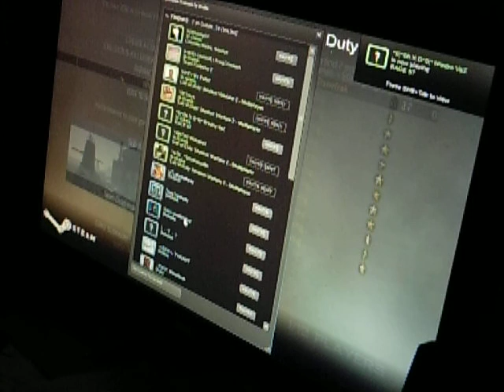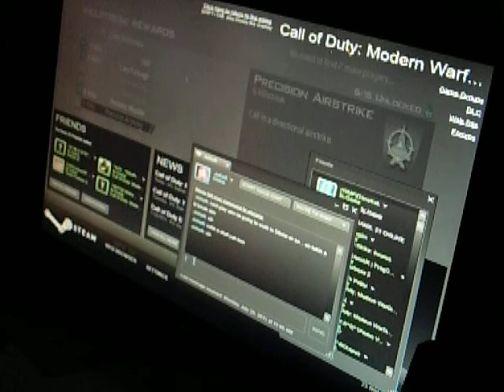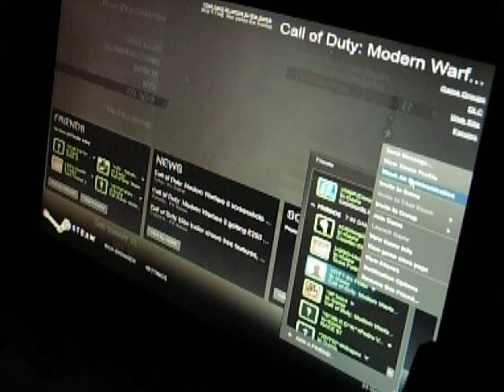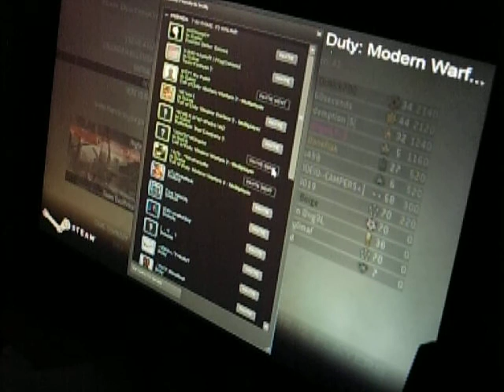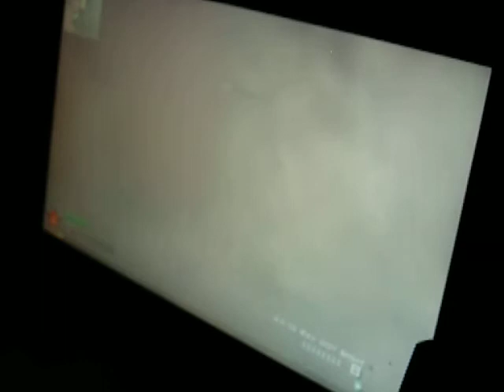COD MW2 Gameplay Commentary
Now I'm sucking it up with POTTS!